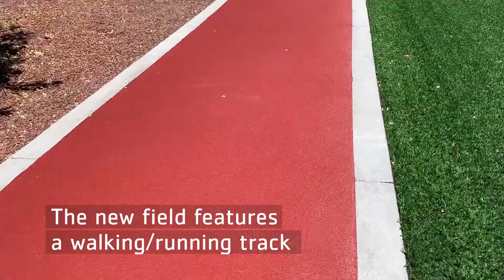New Sports Field Intro | Bill & Lillie Heinrich YMCA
The YMCA of Southern Nevada is excited to announce that their new, lighted outdoor sports field is NOW OPEN! The artificial turf field is located at the Bill and Lillie Heinrich YMCA (4141 Meadows Lane, Las Vegas, NV 89107.) This new amenity is an added benefit for members, featuring a walking/running track and stadium-quality lighting for evening use.

Plans for the outdoor sports field include youth sports, such as soccer, flag football, lacrosse and more. The Y has a variety of youth sports programs, summer camp activities and more that will benefit from the outdoor field. The track will be a safe environment for walking clubs, to help keep our senior members active and socially engaged. The space will also be available to rental groups.

With young families moving into the area surrounding the Heinrich Y, the addition of this field is in direct response to the community’s growing and changing needs. The overall cost of the field was $1 million. This project is part of a $5 Program Enhancement Campaign, which began in early 2019. The new sports field is joined with other facility enhancements, including an indoor gymnasium renovation, infrastructure upgrades and outdoor water park enhancements.

A special thanks to all of the donors who helped make this project possible! See below for field schedule and plan on stopping by to check it out!*

Field and Outdoor Track (Available for Members)
Monday-Thursday:7am-11am & 4pm-8pm
Friday-Saturday: 7am-11am

Y Walking Club
Monday and Wednesday: 7am

*A more robust schedule will be coming soon as we continue to add programs.